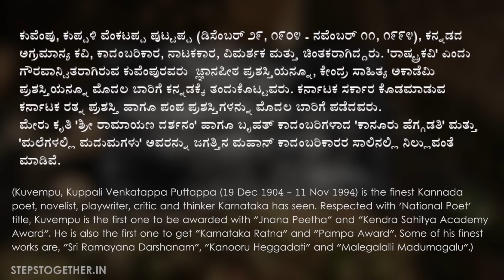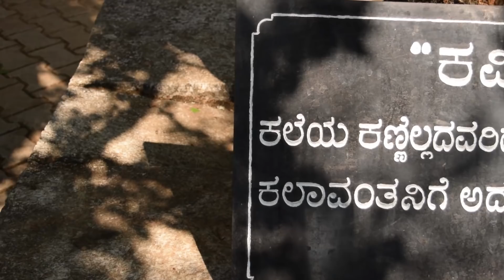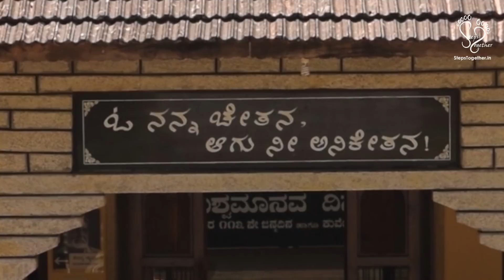Kuvempu's home Kavimane and Kavishaila of Kuppali | Bangalore to Kuppali | Shimoga | Steps together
This vlog is our attempt to detail Kavi Shaila, a memorial built for the legendary Kannada poet/writer Kuvempu. It is located in Kuppalli village of  Thirthahalli taluk, Shimoga district.
Before going through the details we strongly recommend you to read our detailed post on our visit to Kavimane and Kavishaila on our blog by visiting below link.
Route Information :
Bangalore - Hassan - Belur - Chikkamagaluru - Vastare - Aldur - Balehonnuru - Jayapura - Koppa - Kuppali
Total Distance: 345 Kms.
Kavi Mane:
Kuppali is a very small village and as soon as you enter, you can see glimpses of memorials created for Kuvempu and his son Poornachandra Tejaswi (another popular Kannada writer). Proceed further till Kuppalli bus stop and you will see the iconic ancestral house of Kuvempu. Nestled amidst the dense forests of Western Ghats, the house itself is a beautiful tourist spot. The big house is now renovated and is converted to a museum. It is called Kavi Mane which means “House of the Poet”.
Timings: 9.30 AM to 6.30 PM on all days.
Entrance Fee: 10 Rs/person.
Photography and Videograpgy is strictly prohibited inside the house.
Kavi Shaila:
Kavi Shaila is a rock memorial dedicated to Kuvempu built after his death. Few steps of climb (around 300) from Kavi Mane, you can find Kavi Shaila on top of a small hillock. Even, vehicles can go till the top via a different road. The memorial is built such that the huge rocks have been placed in a circle very similar to Stonehenge. His body was laid to rest at the center of this rock monument after his death. The view of western ghat is breathtaking from this point. The place is so peaceful that Kuvempu used to come, meditate, and write his works here.
Artist: DeadMusicFC - Free Music To Use

Kavimane | Kavishaila | Kuppali | Shimoga tourism | Places to visit in Shimoga | Places around Shimoga | Bengaluru to Kuppali | Kuvempu | Kuppali Venkatappa Puttappa | Teerthahalli | Arounf Teerthahalli | Karnataka Tourism | Incredible India | Places to visit in Karnataka | Steps Together
Send you feedback and queries to:
5) St Mary's Island | Malpe to St Mary's Boat Ride | Udupi Tourism | Karnataka Tourism | Steps Together